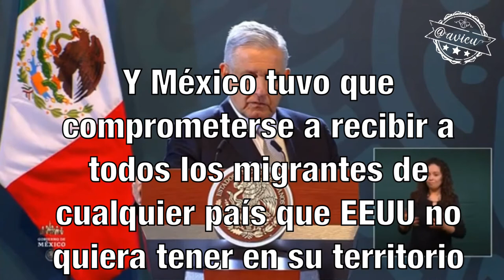La amistad de AMLO Y Trun 🦆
Va a Washington a pagarle todo lo que le debe a ‘Trun’ o porque le va a pedir más cosas?? 🦆